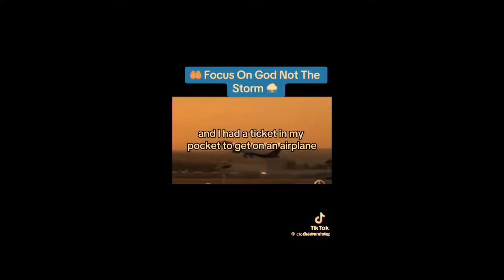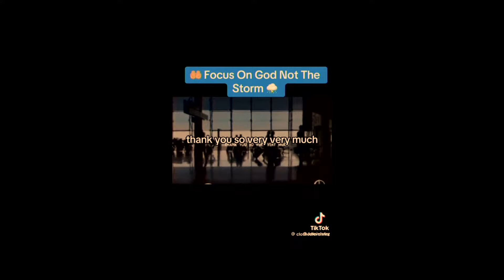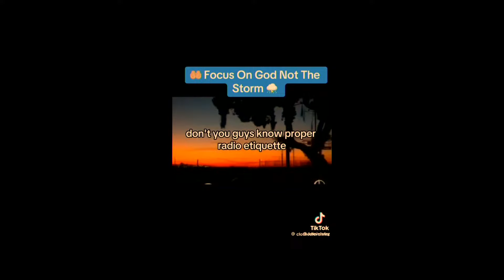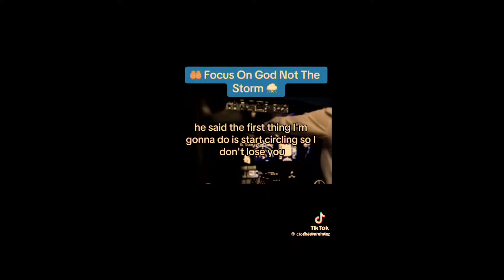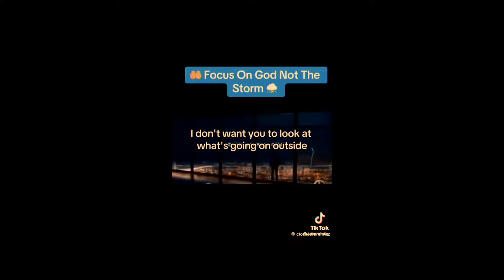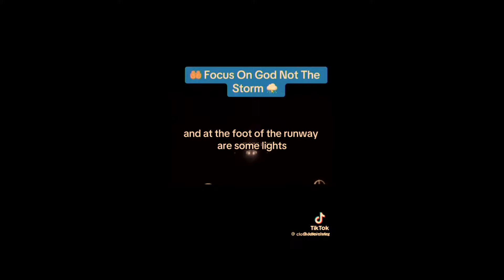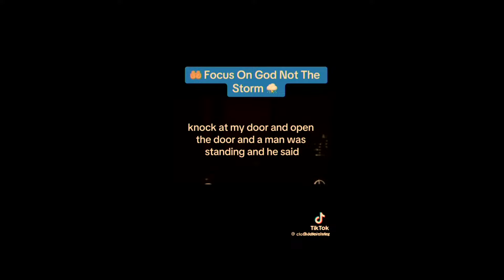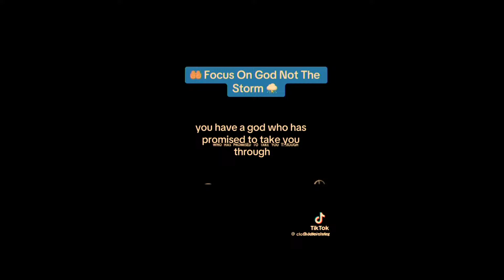SUNDAY SERVICE | HOW GOD SPEAKS | October 13, 2024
Called forth to show God's colors and flavors.

RCCG City On A Hill ATL

Join us weekly LIVE: Sun. 10am

1848 Old Norcross Road, Suite 800,
Lawrenceville, Georgia 30044